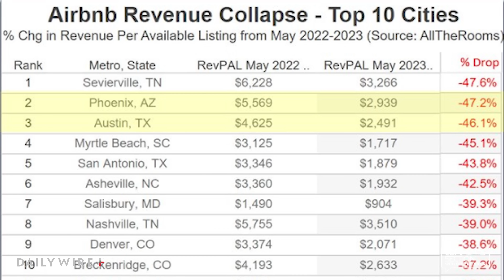AirBNB Has Gone Downhill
In recent years, Airbnb has raised its prices to the point where it is no longer competitive with hotels. In most cases, the cleaning fees alone exceed the actual cost per night. What went wrong?